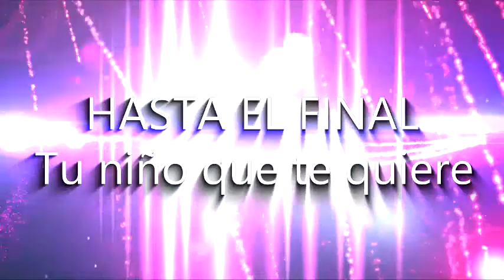MI RAQUEL HASTA EL FINAL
MI RAQUEL